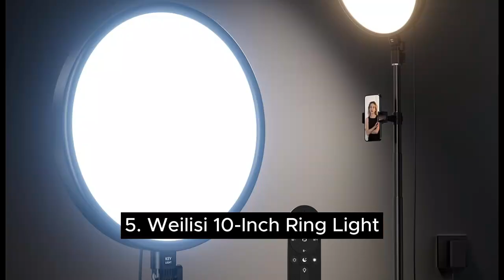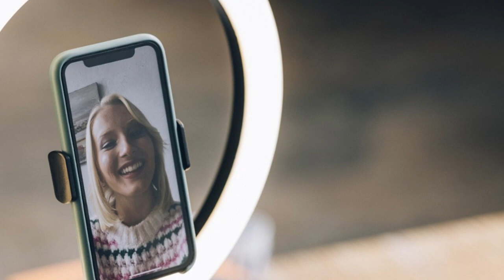Best 5 Top Ring Lights In (2024)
1. NEEWER 18-Inch Ring Light
2. Elgato Premium Ring Light
3. Sensyne 10-Inch Ring Light
4. IVISII 19-Inch Ring Light
5. Weilisi 10-Inch Ring Light

How to connect a Works With device using the Ignite HomeConnect app
Mix-up VGA cable with HDMi | VGA connects to HDMI without adaptor
NIVEO network switches for proAV installations / b.partAV Konsbud Audio Group [ISE2024 RAPORT WIDEO]
35mm vs 50mm vs 85mm Lens Comparison for Wedding Portrait Photography in Bengali